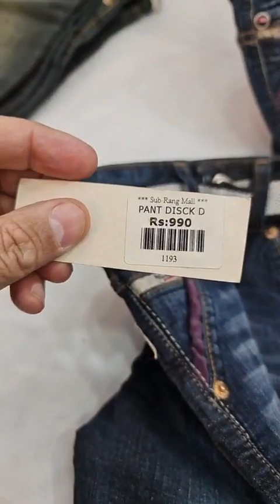Kids Sweater Collection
Store Location:

Store # 1:
Amir boutique Main bazaar Jhelum Pakistan

Store # 2:
Amir boutique Infront of theme Park City Housing Jhelum Pakistan